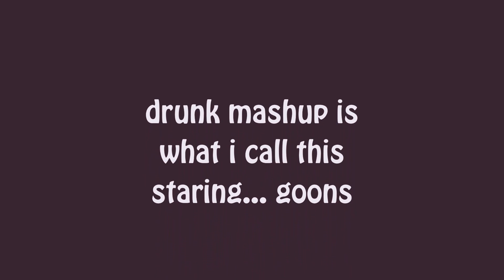MASH UP RAP